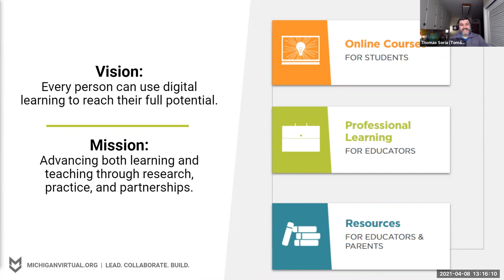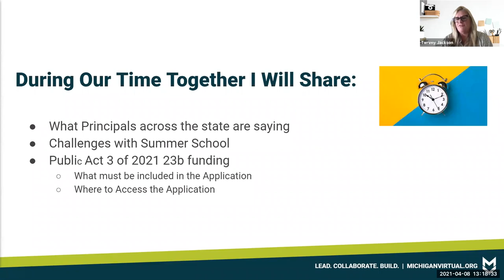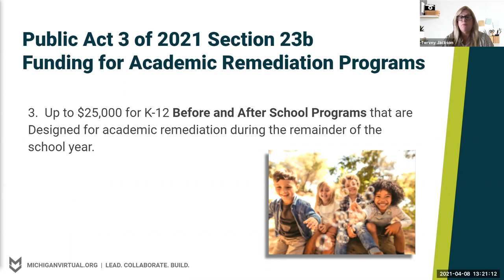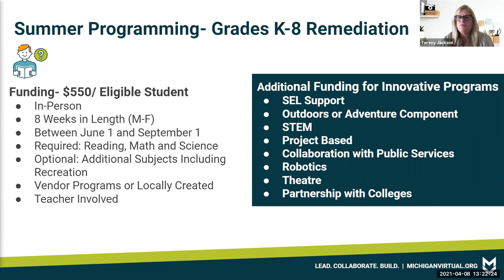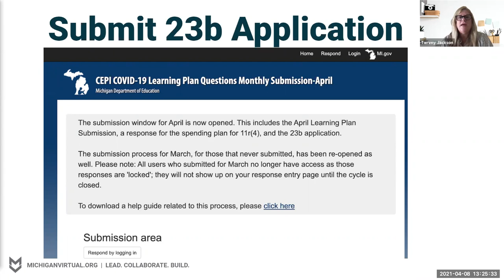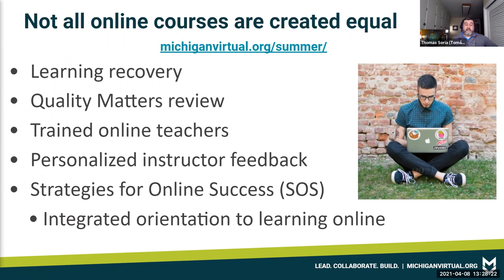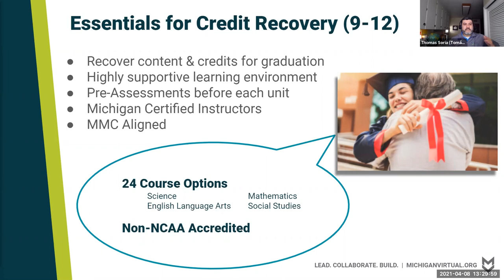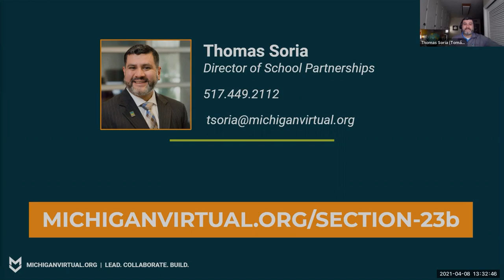How to Apply for Funding Under Section 23b of Public Act 3 of 2021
In this webinar, we provide guidance on Public Act 3 of 2021 (Section 23b) funding to support summer school programs, credit recovery, and before- and after-school programing. Educational consultant Tammy Jackson discusses how to apply for state funds to meet the application deadline of April 15th, 2021. Tammy highlights what school principals from around the state are considering when planning summer learning options, as well as the challenges they are facing as we complete the 20-21 school year. Finally, we share effective strategies and programs to support student learning, success, and mental health.